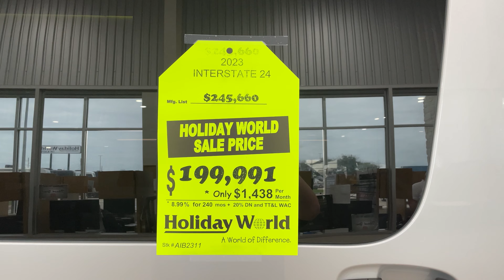2023 Airstream Interstate 24 At Holiday World